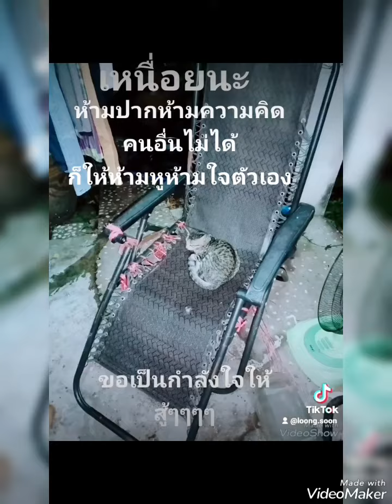ข่องใจอีหยังบ่คะ#ชอบคนในเครื่องแบบ